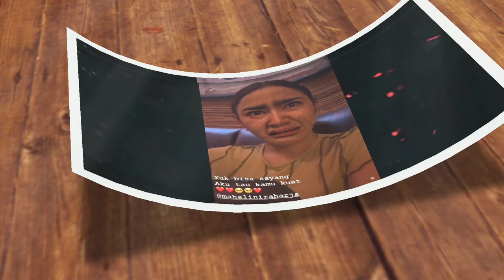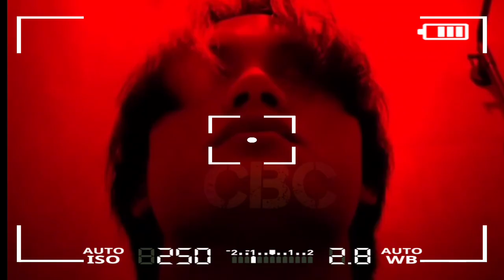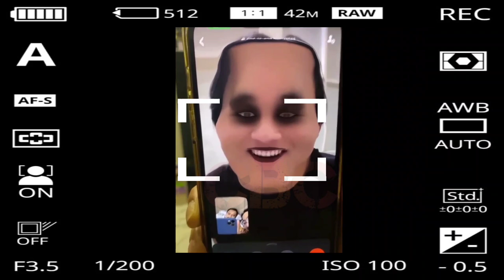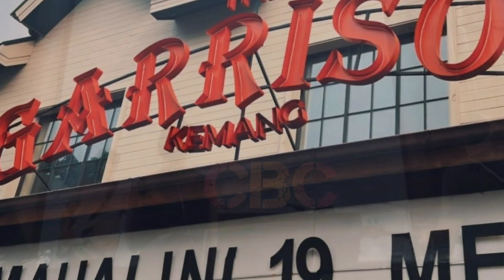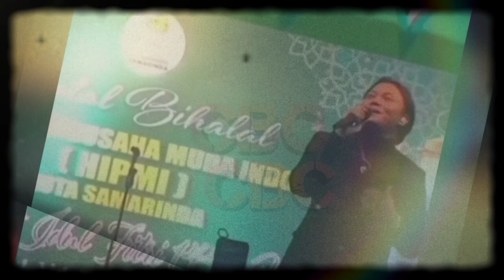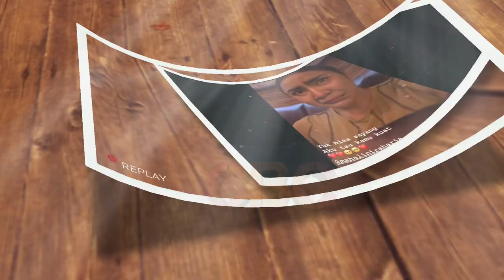Mahalini Raharja Manggung di Holywings, Rizky Febian-Dion Raharja & Nindy Pricilia Siap Kawal?🤝💪😲😁💞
Ada-ada saja yang dilakukan Mahalini Raharja Febian dan Rizky Febian, untuk membuat senyum para Idolanya. Baik saat bertemu, maupun terpisah oleh waktu, jarak dan tempat. Dan untuk yang tidak suka hubungan A'iky dan T'Lini, biarkan saja makin panas hingga gosong.

Sebab Mimin yakin, Penggemar A'iky dan T'Lini benteng pertahanannya untuk mengawal idolanya ini semakin kokoh, meski kemarin sempat terjadi gesekan di beberapa kolom komentar Sosial media, namun kini sudah kembali normal seperti biasa, iyakan, iya dong.

Diketahui bersama, Malam ini Mahalini akan tampil kembali di Holywings Garrison Kemang, akankah ikut didampingi sang kekasih Rizky Febian seperti pada penampilan Mahalini sebelumnya yang mengundang decak kagum dan ikut berbagai momen kebucinan di sela-sela penampilan Mahalini? Oh ia, dan Tak kalah serunya nih,  kemungkinan besar kedua kakak Mahalini yang datang dari Bali akan ikut mendampingi adiknya manggung malam ini di Holywings Kemang Jakarta Selatan. Kita ketahui bersama, kalau mereka-mereka ini ketemu, maka suasana semakin meriah dan penuh warna.

Penasaran? Simak informasi selengkapnya, di YouTube Channel Berbagi Cerita (CBC)

✓ Video diolah dari berbagai sumber istimewa di sosial @mahaliniraharjaofc @RizkyFebianOfficial @PutriDelinaProductions @SPROSULEPRODUCTIONS @OFFICIALSLMEDIA @NathalieHolscher